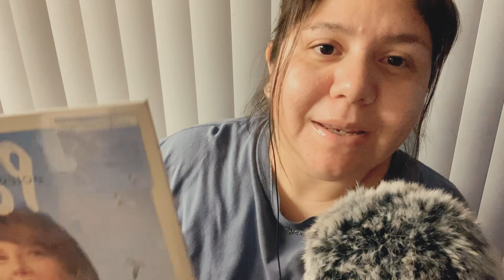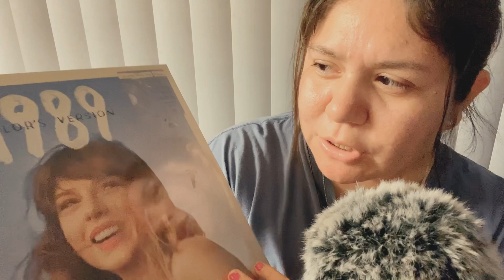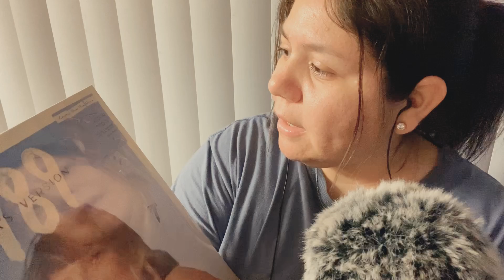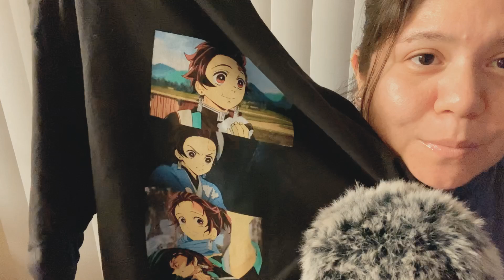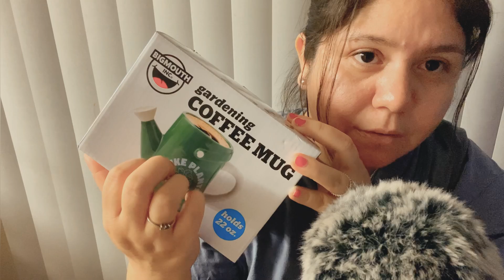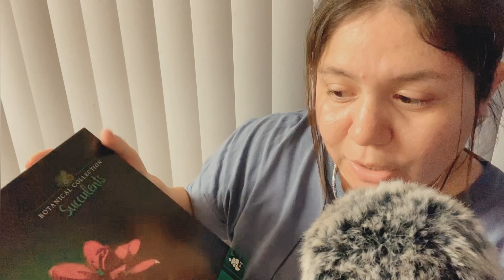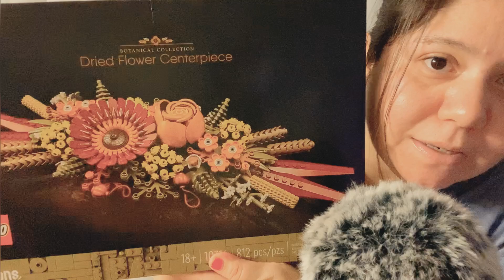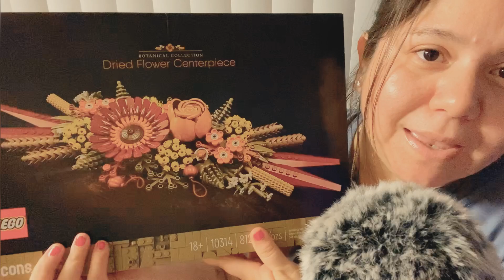ASMR What I Got For Christmas 2023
happy tingles! 🤗

✨don't forget to leave a request for a shout out in an upcoming video✨

💖 you matter! your struggles do not define you, but only make you stronger & braver. keep going. keep fighting. you will see it will all be worth it. 💖